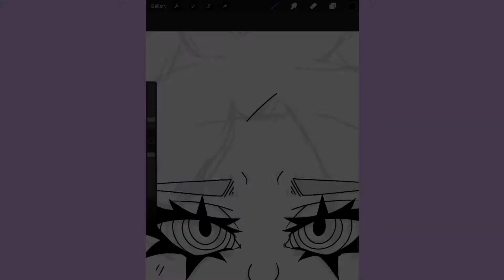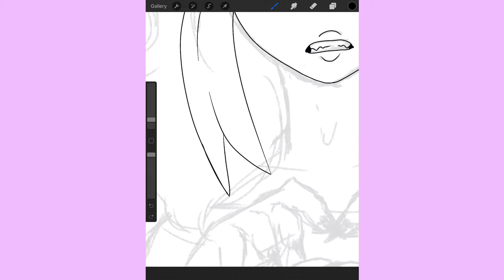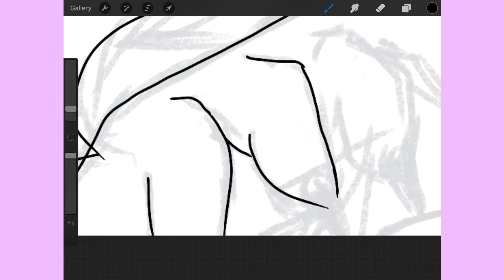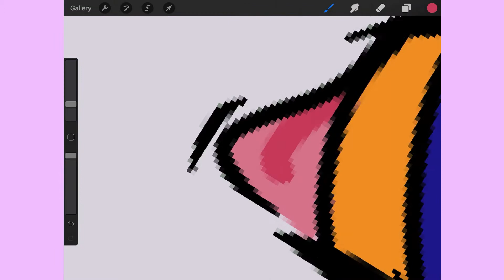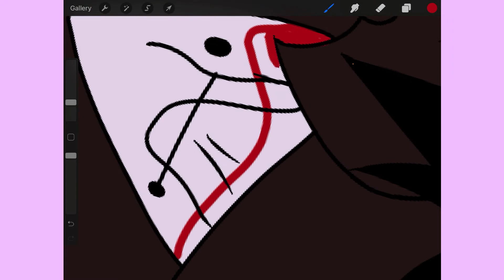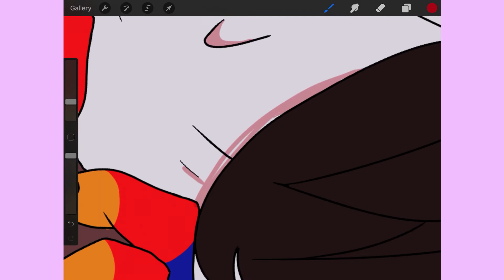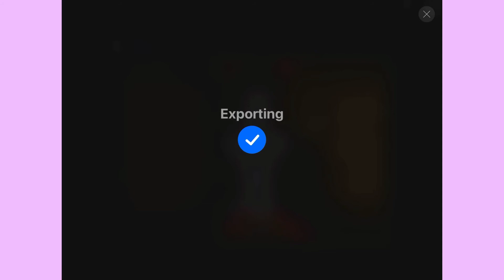Drawing fanart for leafmealone!💕 | pretty chill drawing vid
Hey, hi, hello, iT'S viZzOo!

Today, I drew fanart for a talented artist and animator named leafmealone! It was really fun!

Super proud of the final product!